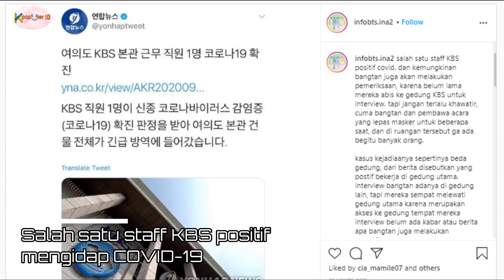Staf KBS Dilaporkan Positif COVID-19, Army BTS Khawatir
Belum lama ini BTS melakukan wawancara di gedung KBS tepatnya pada 10 September lalu. Wawancara tersebut masih  berkaitan dengan pencapaian BTS yang berhasil menduduki peringkat pertama di Billboard 100 melalui single mereka “Dynamite”, dimana hal ini merupakan pencapaian yang luar biasa untuk BTS dan juga untuk Korea Selatan.

Sayangnya, belum genap seminggu BTS berada di sana, kabar mengejutkan datang dari stasiun televisi KBS.

Dikabarkan bahwa salah satu staff KBS positif mengidap COVID-19. Staf tersebut bekerja di gedung utama. Sementara itu, wawancara BTS berada di gedung lain. Akan tetapi BTS juga sempat melewati gedung utama karena itu merupakan akses ke gedung tempat mereka diwawancarai.

Sampai hari ini 17 September belum ada kabar lebih lanjut mengenai BTS. Namun, para penggemar mulai khawatir.  ARMY berharap para member BTS baik-baik saja.